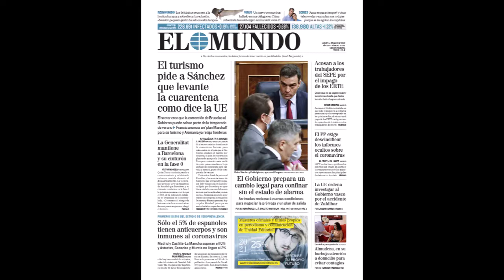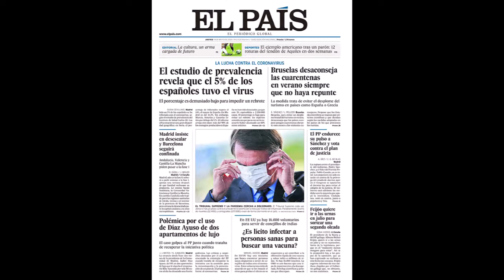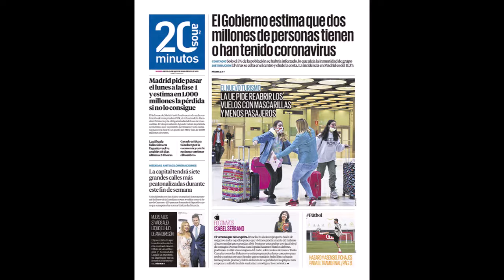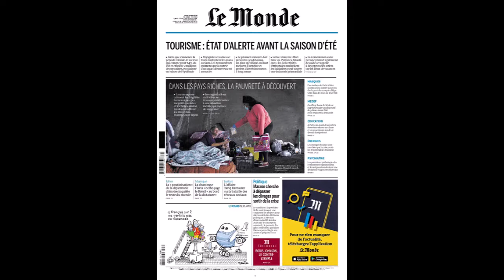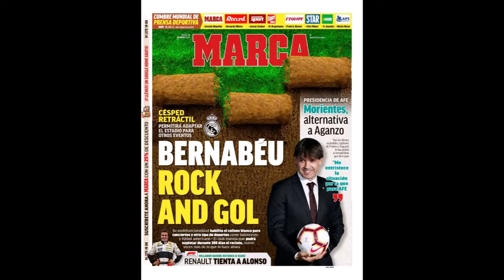Marta Solano. Kiosco 14 de mayo 2020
El estudio de seroprevalencia y la nuevas medidas del turismo para relanzar el turismo centran la mayor parte de las portadas, y no os perdais las portadas de los diarios deportivos con cosas muy interesantes